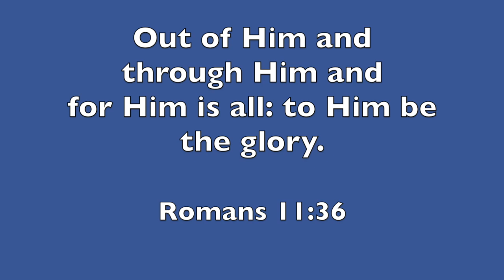Perspective Shift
"Dare to think for yourself" - Voltaire